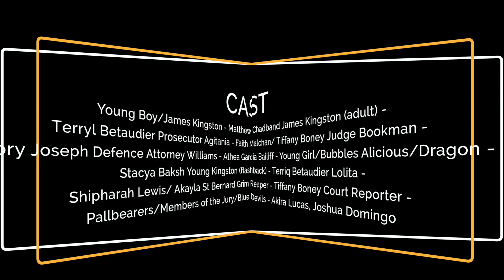Arima North Secondary - A Crack In The MIrror Pt2 - Secondary Schools' Drama Festival 2018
Arima North Secondary
A Crack in the Mirror
Written & Directed by Anthony Frederick
The trial of a man whose pursuit of the flesh has condemned him to Hell.
Young Boy/James Kingston - Matthew Chadband
James Kingston (adult) - Terryl Betaudier
Prosecutor Agitania - Faith Malchan/ Tiffany Boney
Judge Bookman - Cory Joseph
Defence Attorney Williams - Athea Garcia
Bailiff -
Young Girl/Bubbles Alicious/Dragon - Stacya Baksh
Young Kingston (flashback) - Terriq Betaudier
Lolita - Shipharah Lewis/ Akayla St Bernard
Grim Reaper - Tiffany Boney
Court Reporter -
Pallbearers/Members of the Jury/Blue Devils - Akira Lucas, Joshua Domingo